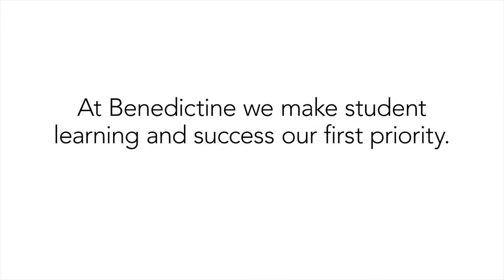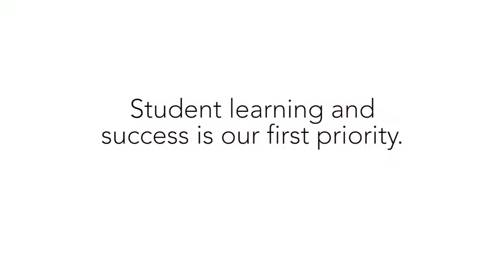Benedictine Promise Alumni Testimonial - Dr. Nina Goyal